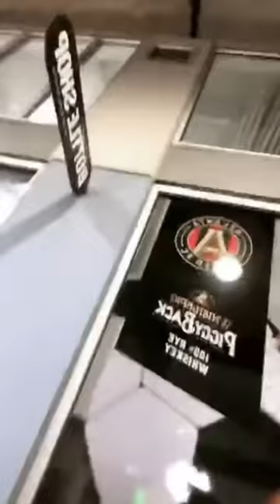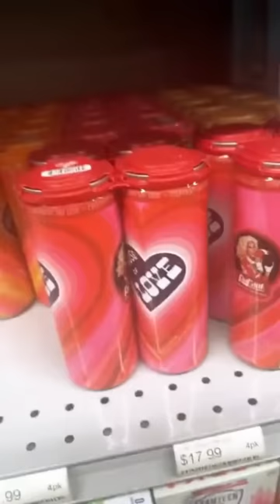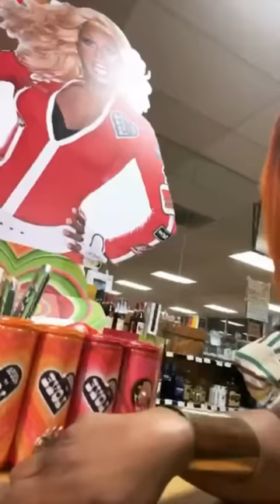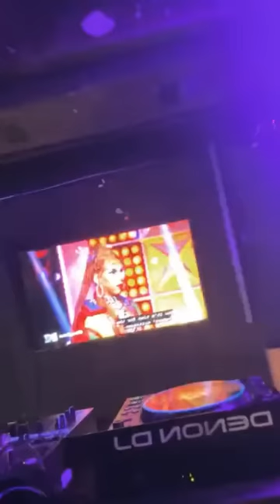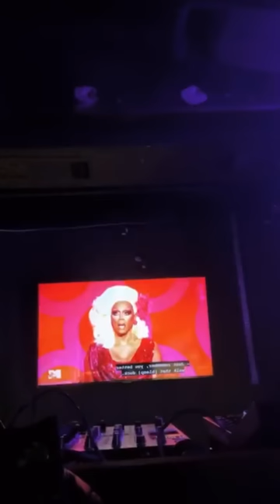About Last Night [Ts Madison] House of Love Cocktail Run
Baby!! Last night was A MOVIE‼️‼️tsmadison

I was out in these ATLANTA streets making sure that the people were enjoying their @houseoflovecocktails and also putting them on to where to buy them!!

Thank you to @rupaulsdragrace @houseoflovecocktails for the amazing watch parties filled with the cocktails!!

Tune in to @rupaulsdragrace every Friday at 8pm on @mtv you’ll catch me judging the amazing Queens from time to time this season!

Love ya @worldofwonder @wowpresentsplus

Hair and makeup Glam @thejamisonbennett